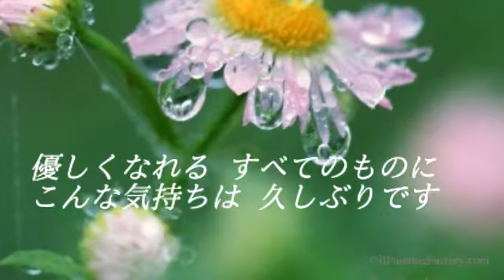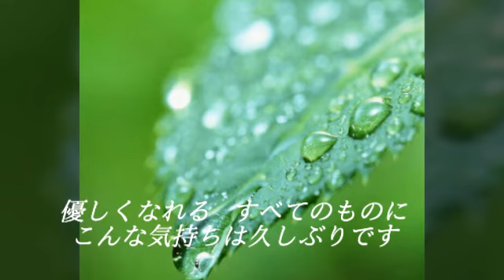雨の日 Original Song by fujin風人